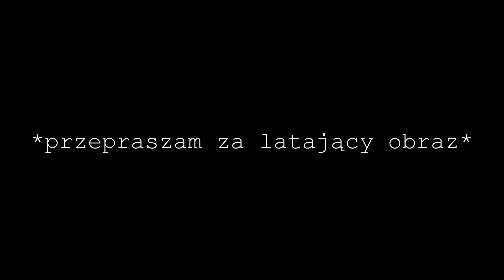FIKA TALK #5 - o akcencie i blokadzie językowej 🗣🫂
*Hejka!*

*Ja jestem Maja (jaMaja) i tym razem zapraszam Was na pogadankę o polskim akcencie w języku angielskim. Czy naprawdę jest on tak straszny, że powinniśmy się go wstydzić?* 🫣

PS.: a jeżeli lubicie recenzje pisemne, to zapraszam również na mój profil na Lubimy Czytać